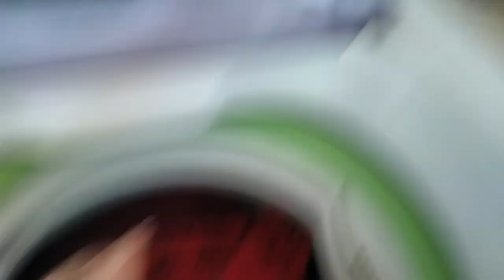🔥PINTANDO O APARTAMENTO E ORGANIZANDO A MUDANÇA